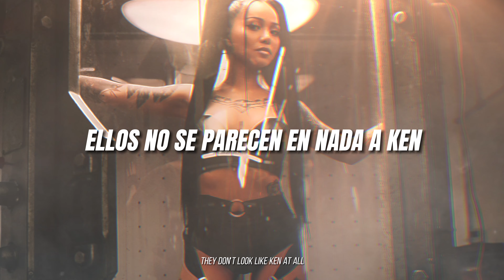Edité/traduje la nueva canción de Bella Poarch en mi teléfono y este fue el resultado:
Pronto el video con una mejor calidad :)